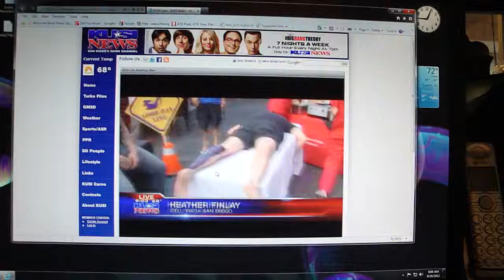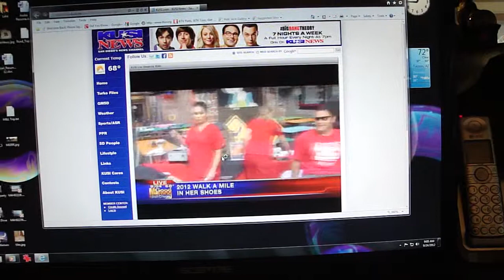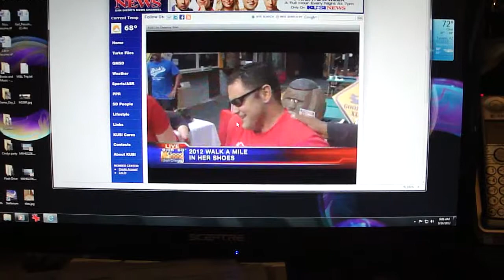Gail on the news! 1 of 3